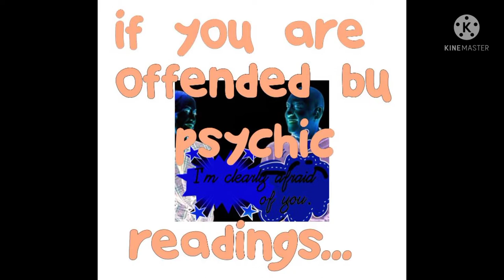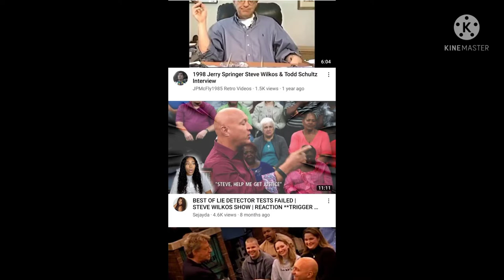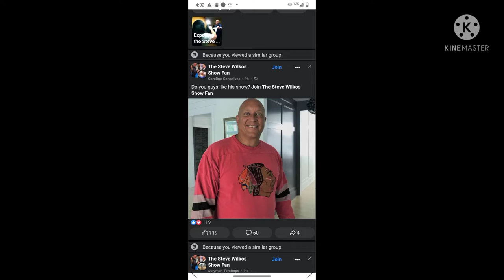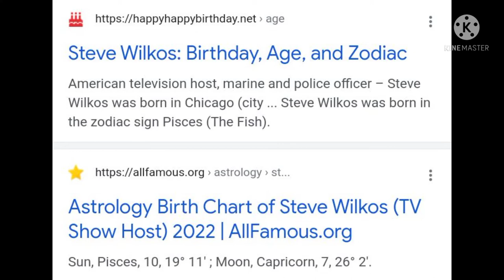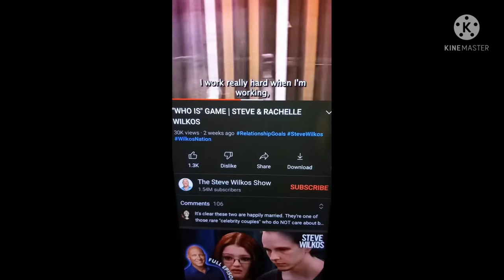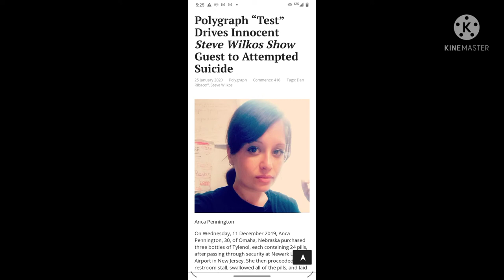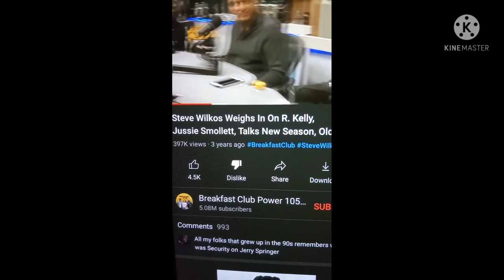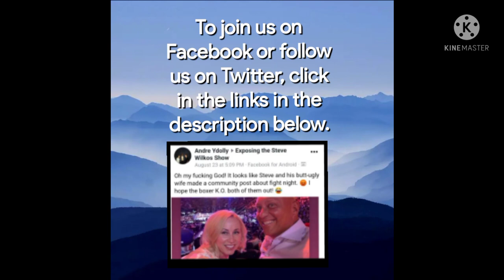Rachelle Wilkos is Blackmailing Her Husband - Psychic Reading